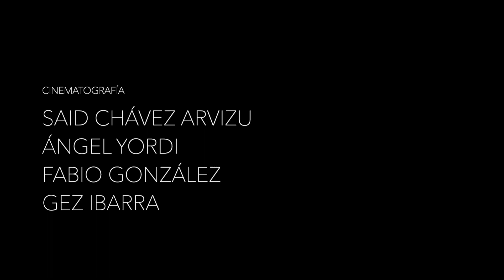En la Carne | Cortometraje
2020 • En el limbo, la única forma de salir está en el interior.

Directores: Ángel Yordi, Said Chávez, Gezlia Ibarra, Fabio González
Cast: Said Chávez, Fabio González, Ángel Yordi
Idea: Tarhie Aguilar
Guion: Said Chávez, Ángel Yordi, Fabio González
Fotografía: Ángel Yordi, Said Chávez, Gezlia Ibarra, Fabio González
Música Original: Fabio González
Diseño de póster: Danae González
Editor: Fabio González

"En la carne"
2020, Moonfire Studios